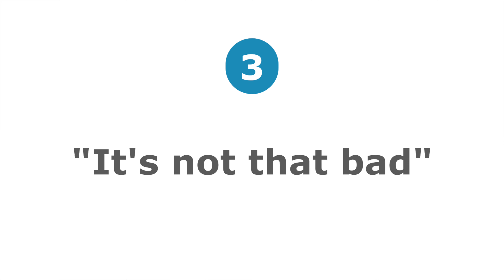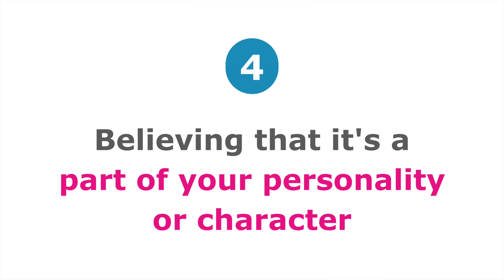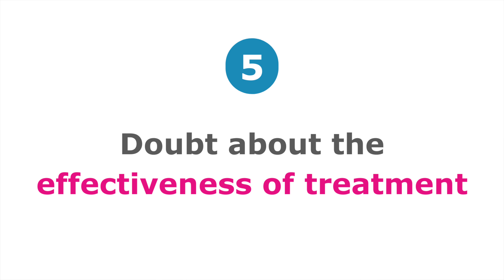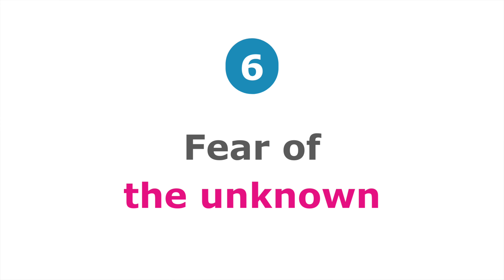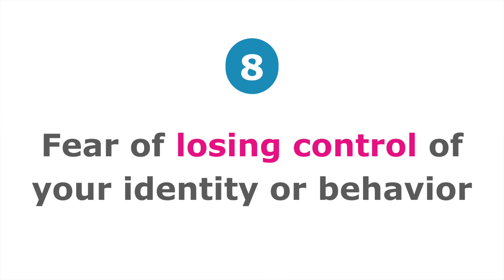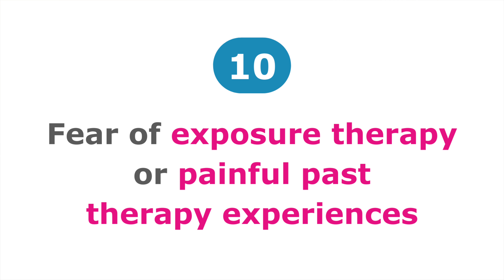10 Years Too Late: Overcoming Social Anxiety Disorder Better Late Than Never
Sebastian will discuss the 10 reasons why people don't reach out for help quickly. Waiting for it to go away for an extended period of time is a real problem because it never does. The longer you wait, the worse it will become.

You may be able to relate to these reasons and believe that nothing else has worked in the past.

Sebastian, on the other hand, will share how to overcome social anxiety from the comfort of your own home. This method will help you get rid of your Social Anxiety completely

To learn more on how you can get to that place where you no longer feel worried and socially anxious, join our Free Challenge called

Do you feel awkward socially? Struggle to be yourself around others?

And do you fear beingjudged, being seen anxious, and embarrassingyourself?

I’ve been there. It sucks. Big time.

But there is great hope. I’ve been fortunate enough to overcome it (thanks to a powerful, scientificallyproven Emotional Release Technique, and the help of some brilliant therapists)…

… and I’ve helped hundreds of sociallyanxious clients overcome their struggle too.

Here are some video testimonials as proof

Thankfully, here is gentle, powerful, and effective solution to beat your socialanxiety.

It won’t happen overnight, but with certain techniques and strategies you can reduce your social anxiety quickly.

And with persistence, you can become completely anxietyfree.

Without needing to force yourself to awkwardly faceyourfears.

Ready to get started on your journey to social confidence?

Here are your first steps:

I release weekly videos to help you understand and overcomesocialanxiety.

2) GET your free Social Confidence Starter Kit.

You will receive:
- 10 SHORT videos, where I teach you the basics of the tapping technique that I used to overcome my own social anxiety
- My Ebook on "How To Overcome Social Anxiety COMPLETELY", where I share how I overcame my social anxiety and how you can do the same in 4 steps using tapping

3) TUNE IN to my Social Anxiety Solutions Podcast.

You’ll hear me (an ex-social anxiety disorder sufferer) interview the superstars of the WESTERNtherapy and ENERGYpsychology world as they share their most effectivetechniques, empoweringsolutions, and unbelievably inspiring storiesoftransformation.

4) LET’S CONNECT!

All the best on your journey to effortless social ease.

Warm regards,
Seb